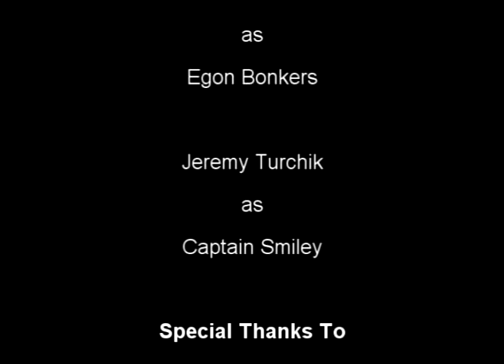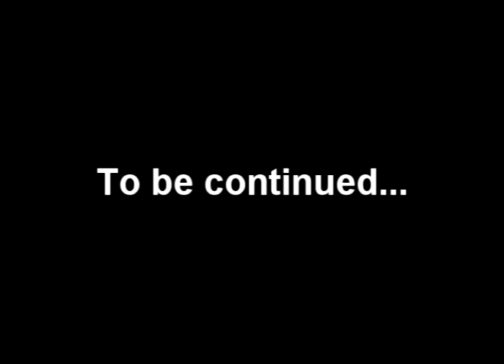Mesami Halloween Pirate Event - 2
Interviews with the Insane, Hosted by Egon Bonkers, interviews Captain Aarghy in preparation for Mesami's Halloween Pirate Event 2007.